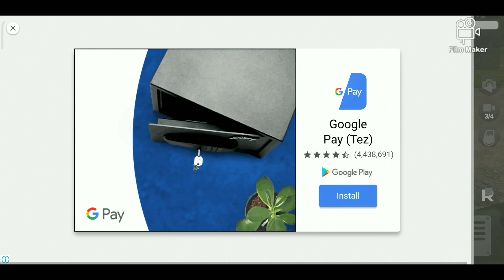TOYOTA FORTUNER CAR MOD FOR BUSSID V3.3.2. | BUS SIMULATOR INDONESIA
SHARING THIS 💝

COMMENT SECTION 😍

😉 👉Tap🔔Icon!